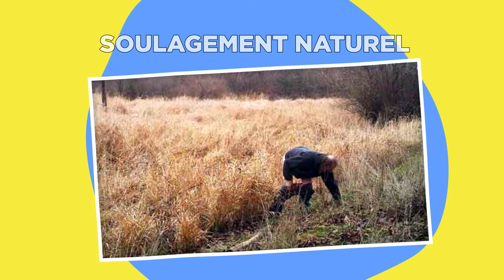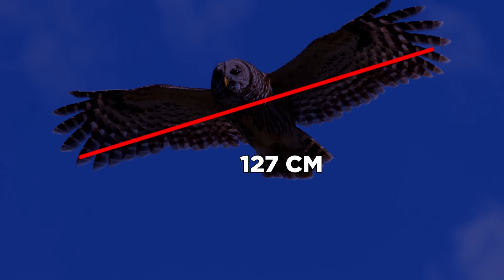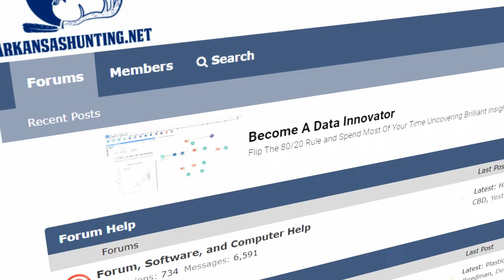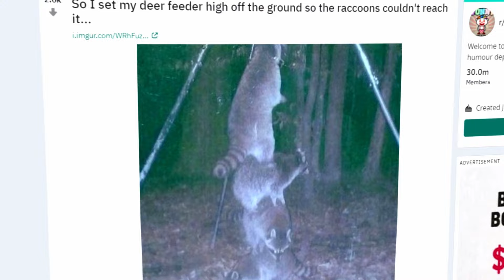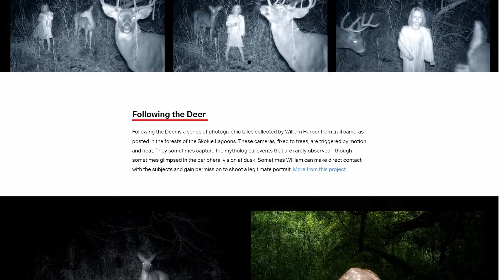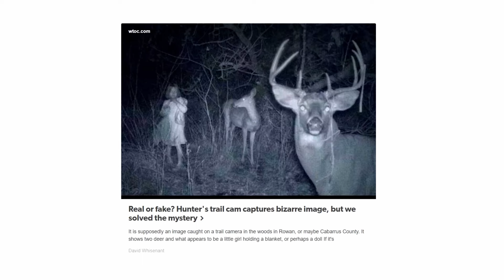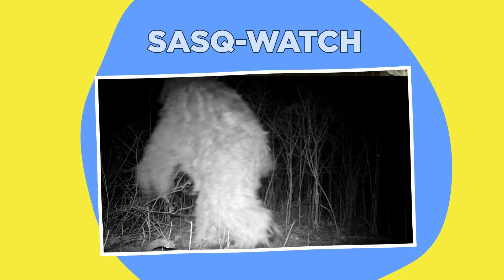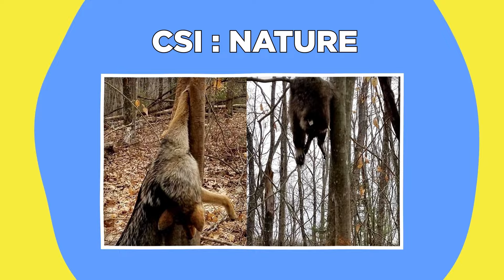Choses Les Plus Étranges Filmées Par Les Caméras De Chasse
Les caméras de surveillance sont utilisées par les chasseurs et les amis des animaux pour surveiller la nature. Elles peuvent être installées presque partout et, grâce à des capteurs de mouvement intégrés, la caméra se déclenche dès que quelque chose bouge dans les environs. C'est parfait pour suivre les animaux à distance, mais si personne ne les regarde, ces caméras capturent parfois plus que prévu par leur propriétaire. Découvrons les choses les plus étranges jamais capturées par vidéosurveillance.